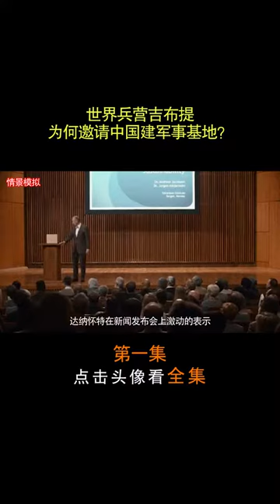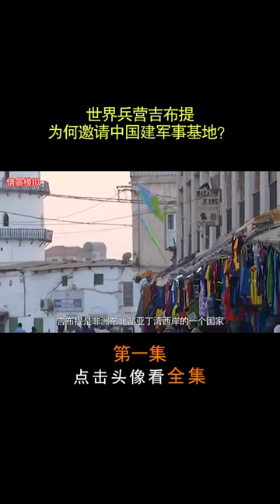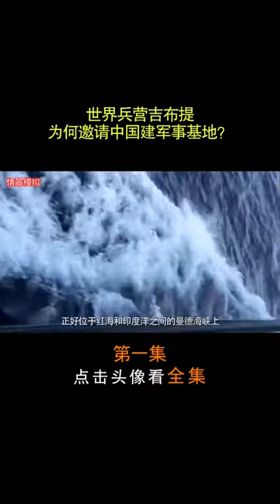世界兵营吉布提，为何邀请中国建军事基地？